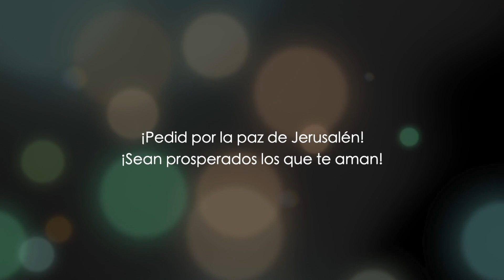Mateo 26 - pt 6 - Levantaron falso testimonio contra Cristo pero no estaban obedeciendo la Torá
Mateo 26 explicado. El libro de Mateo está lleno de acontecimientos proféticos. En este video, repasaremos detalles importantes sobre el juicio de Jesús y la falsedad del testimonio montado por el Sanedrín. ¿Fue eso obediencia a las reglas de la Torá?

En la parte 6 del capítulo 26 del Libro de Mateo descubriremos cómo Cristo tuvo que sufrir humillaciones para cumplir las escrituras y cómo los gobernantes de la época no tenían sabiduría ni revelación de Dios.

Acompáñenos en este estudio bíblico y redescubra la Biblia.

Consiste en una enseñanza expositiva de la Biblia capítulo por capítulo, versículo por versículo, palabra por palabra, traducida en vivo del idioma original al inglés por el Dr. Baruch Korman.